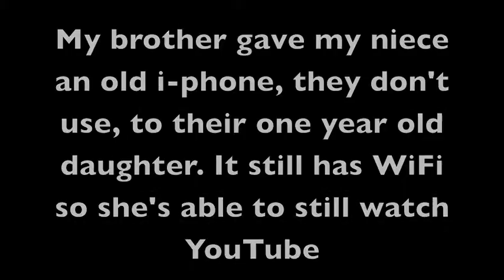One year old owns iphone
Video of my little neice playing with her I phone